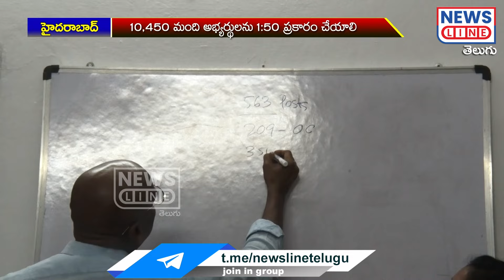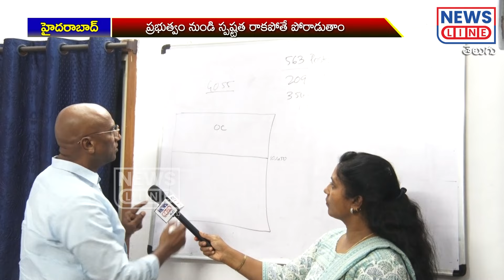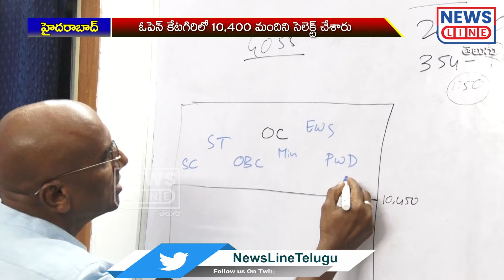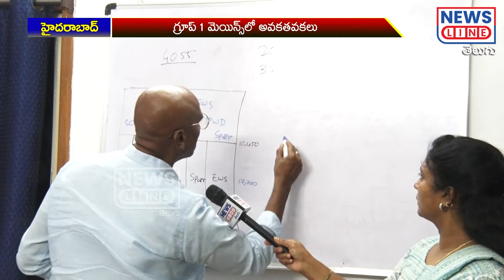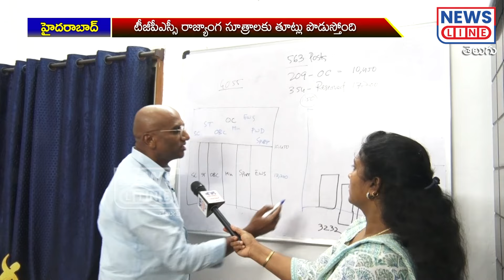కాంగ్రెస్ నాయకులు దొంగలు ఆర్ ఎస్ ప్రవీణ్ కుమార్ కామెంట్స్ | Revanth Reddy | News Line Telugu